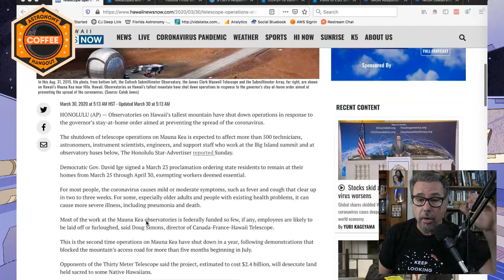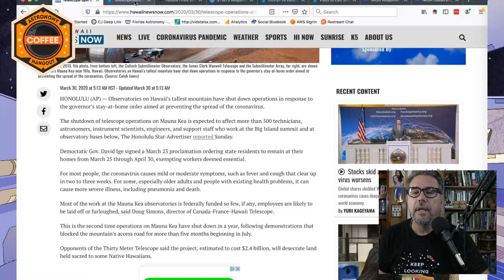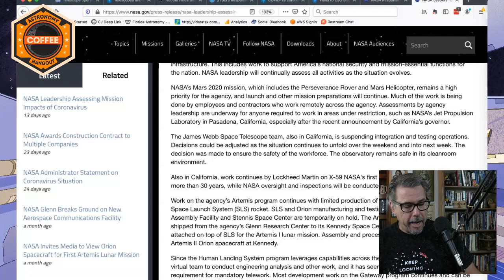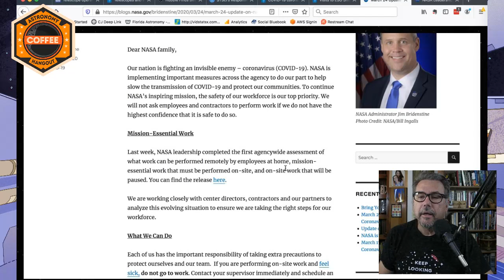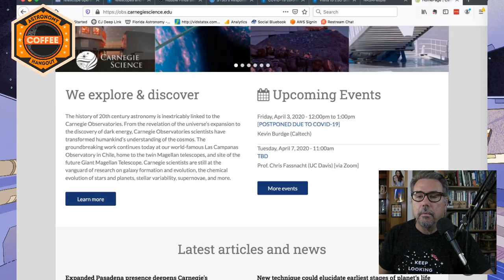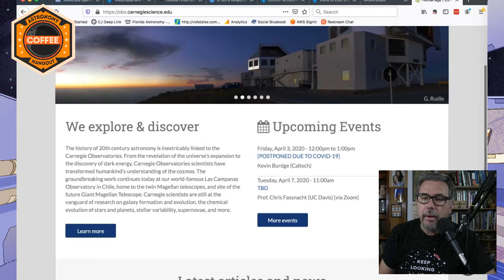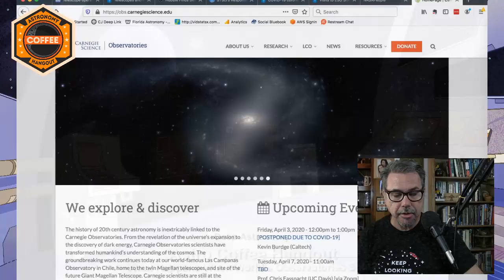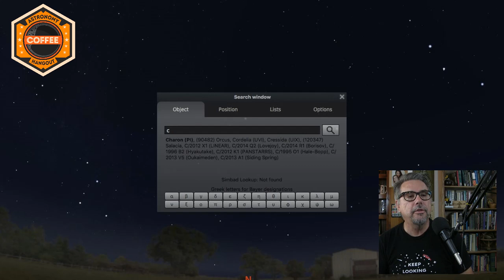What Happens When the World's Astronomy Observatories Shut Down?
In this rapidly changing world we find ourselves in, astronomers and observatories around the world are affected just like the rest of us.  What is the effect of the pandemic shutdown on operations of the world's largest observatories?  What is happening at NASA? Is Hubble still operating?

Interested in supporting Deep Astronomy and getting great telescope gear? Use this link to shop at OPT (aff link)